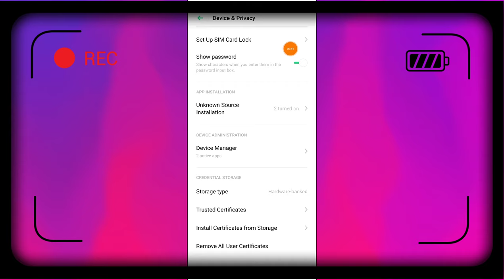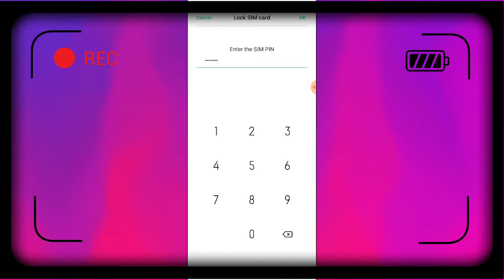OPPO Phone Sim Card Lock Setting Hidden Feature